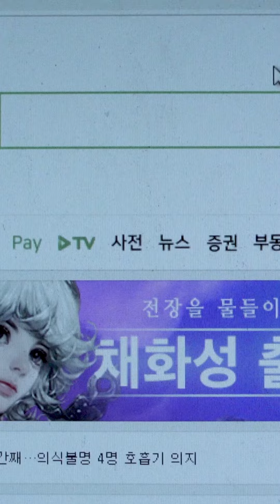[소소한리뷰] 여행 캐리어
여행갈때 어떤 캐리어를 가져갈까 고민인가요?
좀 더 감성적인 여행이 되고 싶다면
JUMP의 이 캐리어를 추천하세요
지금 LFmall에서 만나보세요